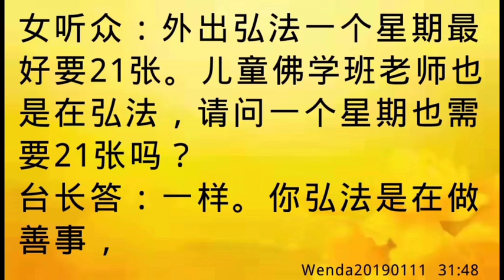卢台长开示：弘法者消业要念小房子Wenda20190111 31:48